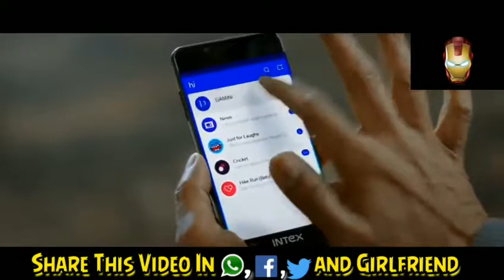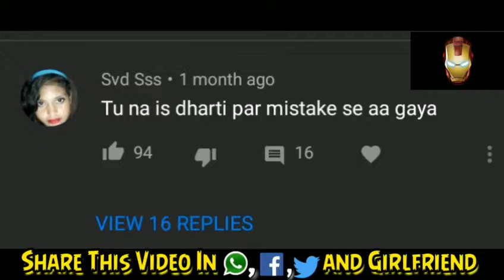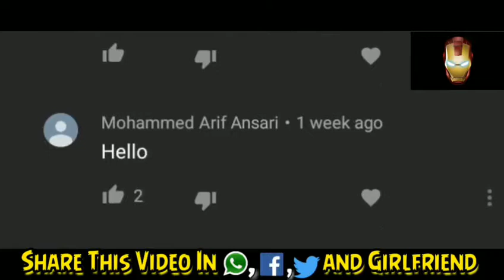(108 Mistakes) In Golmaal Again - Plenty Mistakes With "Golmaal Again" Full Hindi Movie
Amazon Today’s Deals & Offers in India: Great Savings. Every Day.